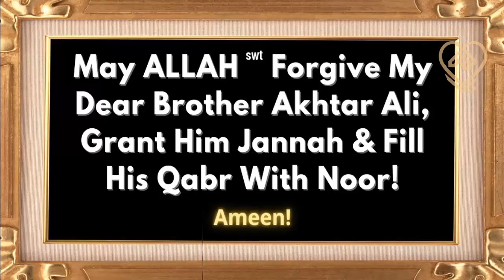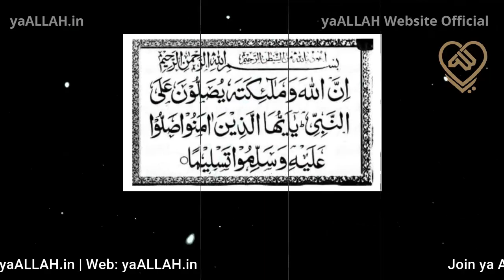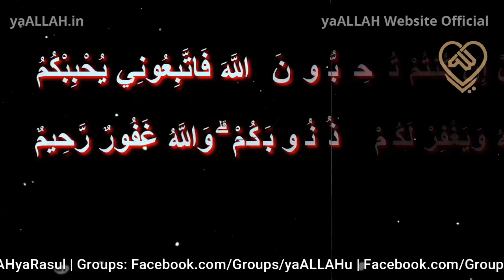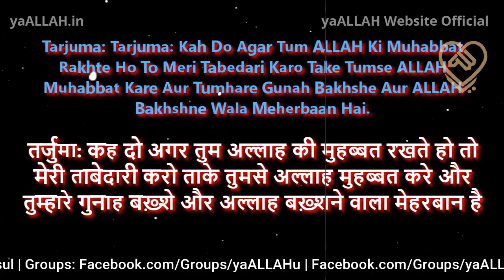Kisi Ko Apne Qadmon Me Girane Ka Sabse Bada Wazifa